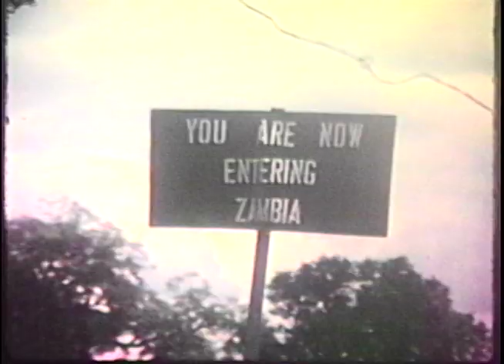AFRICA DIARY: NAMIBIA, CHOBE, ZIMBABWE